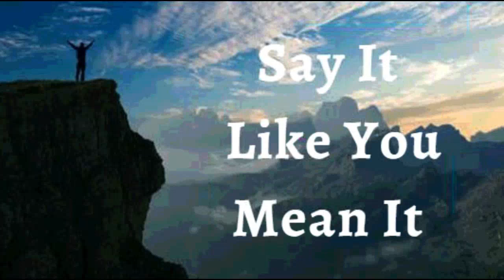6th December 2023 Say it Like you Mean it (Audio in German)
SAG ES SO, DASS DU ES ERNST MEINST
06. DEZEMBER 2023
 GLAUBENSERKLÄRUNGEN
ICH ERKLÄRE, dass ich ein Vermächtnis des Glaubens in meinem Leben habe. Ich erkläre, dass ich Segnungen für künftige Generationen aufbewahre. Mein Leben ist von Exzellenz und Integrität geprägt. Weil ich die richtigen Entscheidungen treffe und Schritte des Glaubens mache, werden andere Christus in mir folgen wollen. Gottes Fülle umgibt mein Leben heute und jeden Tag. Dies ist meine Erklärung.

 GÖTTLICHE GESUNDHEITSBEKENNTNISSE
Ich übernehme die Verantwortung für meine Gesundheit und herrsche über meinen Körper mit dem Wort Gottes. Ich weigere mich, der Krankheit nachzugeben. Göttliche Gesundheit ist mein Geburtsrecht und meine Natur in Christus. Ich entscheide mich dafür, jeden Tag gesund und stark zu sein. Halleluja!

ICH BIN VOLL VON SAFT UND GRÜN IM HERRN (Ps 92:14)
IM NAMEN JESU WIRD ALLES FÜR MICH GEMACHT (Röm 8:28 )

✝️🙎🏻‍♂️♂️ Mein männliches Fortpflanzungssystem produziert und deponiert eine ausreichende Menge und gute Beweglichkeit der Spermien.
✝️🙍🏻‍♀️♀️ Mein weiblichesFortpflanzungssystem produziert rechtzeitig Eizellen, schützt und ernährt den Fötus bis zur Geburt.